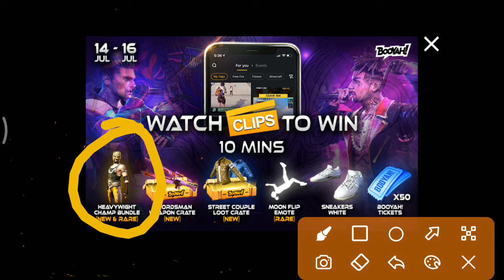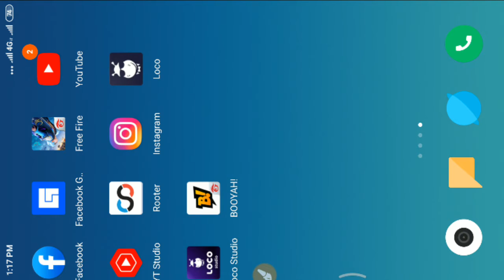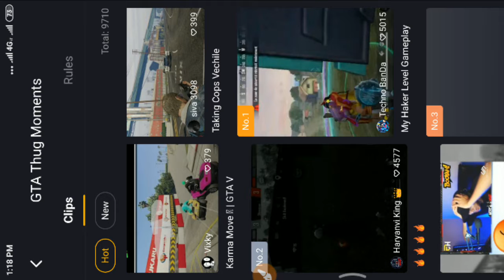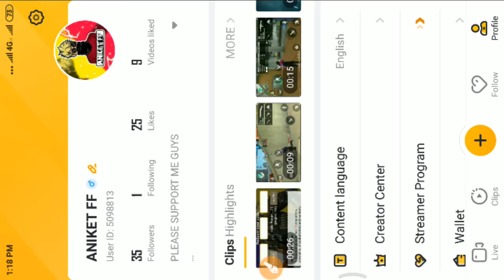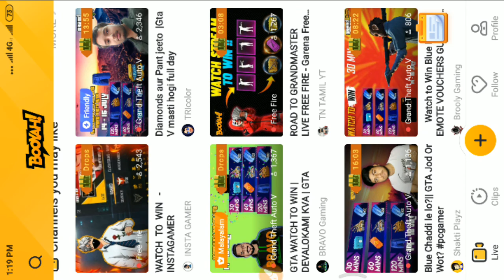Free Fire New Booyah Event | Free Fire Today New Event | Garena Free Fire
1) ANIKET FF
2) ANIKET FF New Event
3) ANIKET FF Free Fire
4) Aniket ff New Event
5) Garena Free Fire
6) Free Fire Event
7) Free Fire New Event
8) Ff New Event
9) New Event Of Free Fire
10) New Event In Free Fire
11) New Event Free Fire
12) Free Fire New Event Today
13) Today New Event
14) Today New Event Free Fire
15) How To Complete New Event Free Fire 16) How To Complete New Event In Free Fire
17) How To Complete Free Fire New Event 18) Ff New Event Today
19) New Event Ff
20) New Event Of Ff
21) Garena Free Fire New Event
22) Garena Free Fire New Event Today
23) New Event Garena Free Fire
24) Free Fire Live
25) Free Fire

@NOBRU Viver
@Ujjwal Live
@AS_GAMING LIVE
@Raister Live
@Ashishchanclani Live
@Live Video
@ANIKET FF Is Live
@ANIKET FF
@Gw Karna
@Rouk ff

1.Garena Free Fire Indonesia Live 🇮🇩
2.Garena Free Fire Brazil Live 🇧🇷
3.Garena Free Fire Brasil Live 🇧🇷
4.Garena Free Fire India Live 🇮🇳
5.Garena Free Fire Singapore Live 🇸🇬
6.Garena Free Fire Thailand Live 🇹🇭